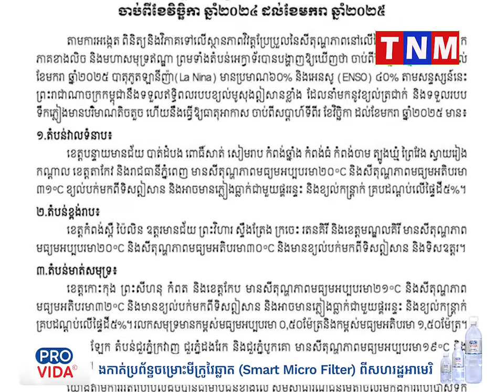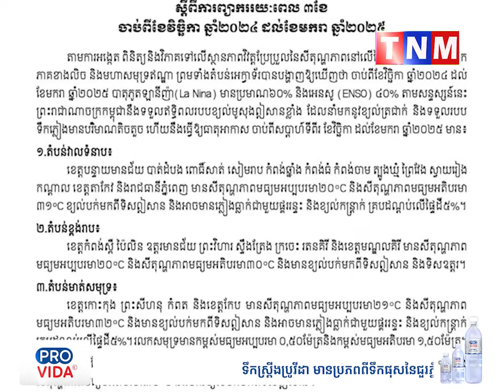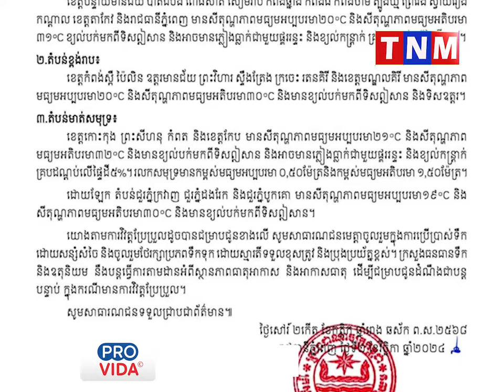ត្រៀមអាវរងា! កម្ពុជានឹង«ចុះត្រជាក់»ចាប់ពីសប្តាហ៍ទីពីរ ខែវិច្ឆិកា ដល់ខែមករាឆ្នាំ២០២៥